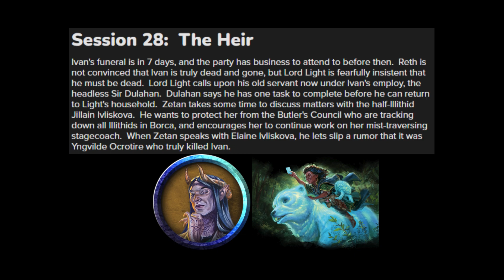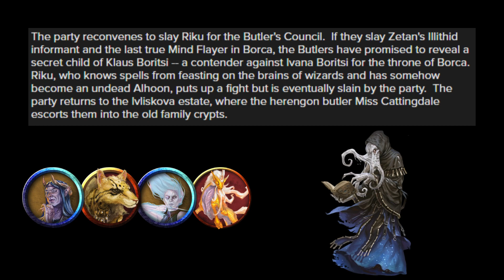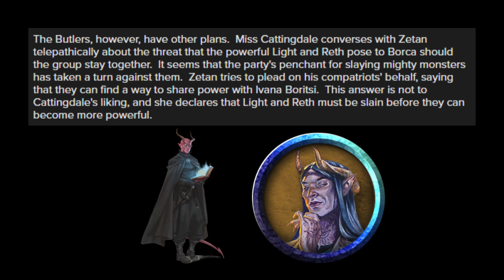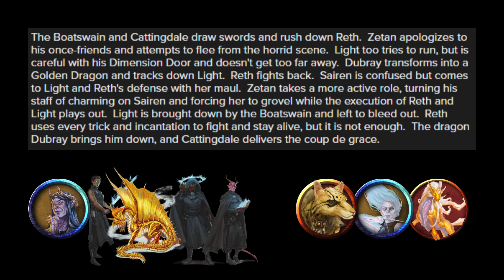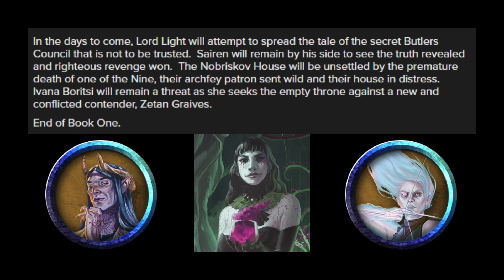Borca Session 28 - D&D Campaign Log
Book One of our adventure in Borca comes to a close...